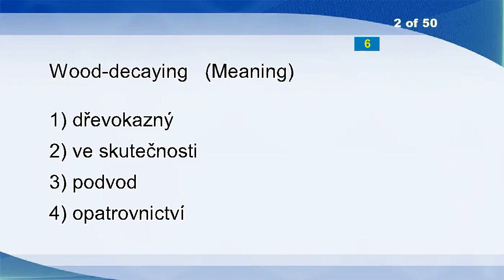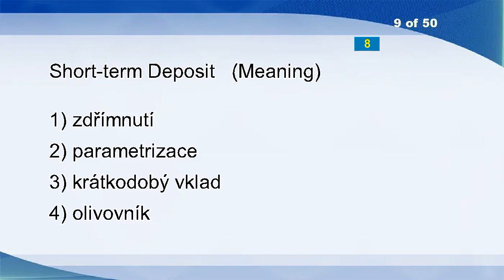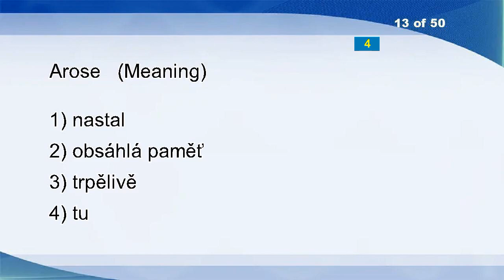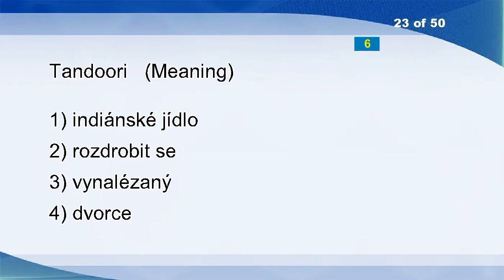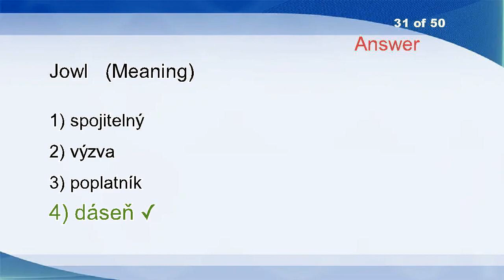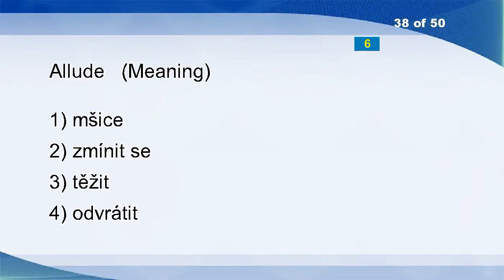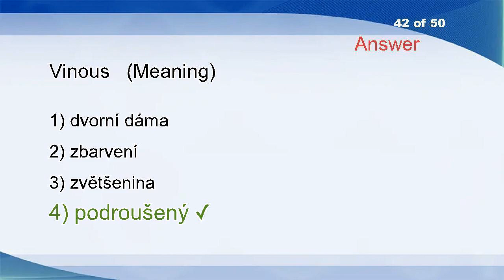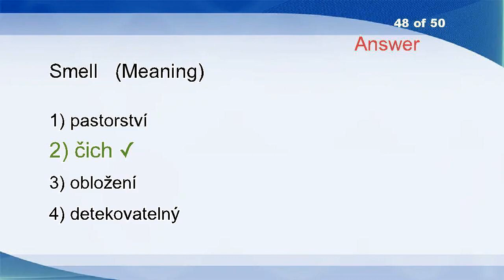English Czech Vocabulary Word Power Test 2998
Catty
Wood-decaying
Polling
Postilion
Duplicate
Self-employed
Stoup
Palm Oil
Short-term Deposit
Stand-alone
Nondetachable
Canebrake
Arose
Escutcheon
Nutritiousness
Elementary Flow
Custody
Accipiter
Veterans
Flicker
Quiescence
Disposals
Tandoori
Jagged
Gap
Organized
Arrow
Framer
Levied
Outside
Jowl
Missile
Takeout
Defaulter
Fiftieth
Pesticide Residue
Goosy
Allude
Myosis
Cones
Transship
Vinous
Direct Selling
Baffling
Admiration
Indolence
Vile
Smell
Line Up
Sturdy